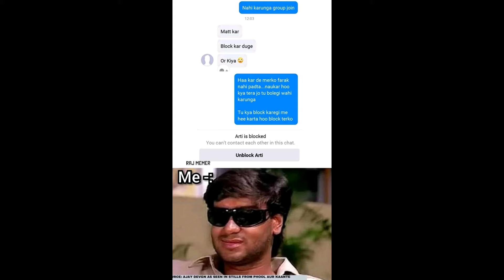Daily Dose of MEMES Part 1